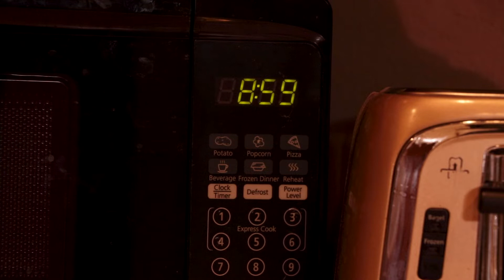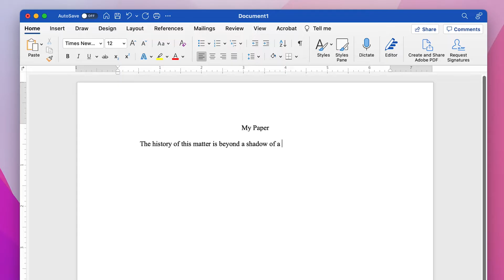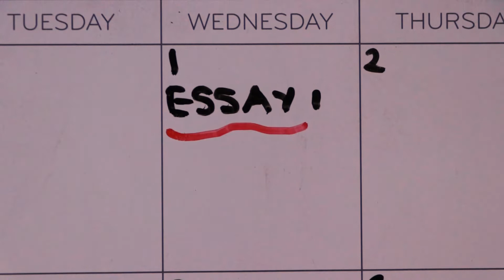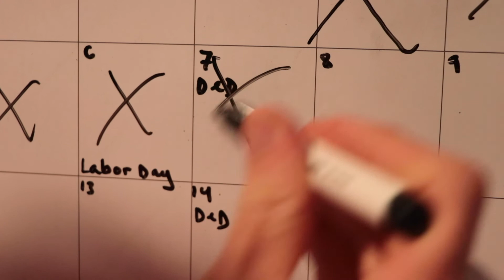The Lord of the Dings (Pt. 1) | Mystery-Comedy Short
This is the second of my Visual Creative Materials for my submission to the TFM Production Program at SDSU. It is a 7:48 minute segment of my longer short film, The Lord of the Dings. It is a drama/comedy film and is one of two contrasting pieces. This film is meant to demonstrate my storytelling skills.

This was a film by Lukas Mills

CAST
JACK - James Thomas Snyder
RYLEY - Enrique Arana
DEVIN - Tessa Lundgren
SASHA - Reyna Rodriguez
MAX - Megan Volkers
ALLY - Jessica Camarena
BEN - Osama Mezgouri

ASSISTANT DIRECTOR & GAFFER - Megan Volkers
PRODUCTION ASSISTANTS - Tessa Lundgren, Osama Mezgouri, Megan Volkers

This film was shot in San Diego in 2021 and followed COVID safety protocols throughout production found

Additional information about COVID safety protocol followed during production can be found